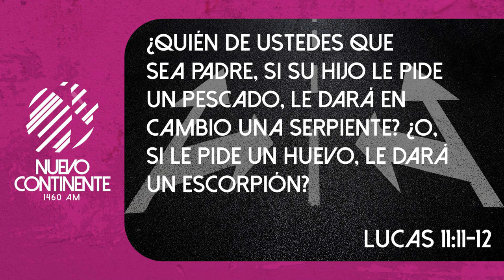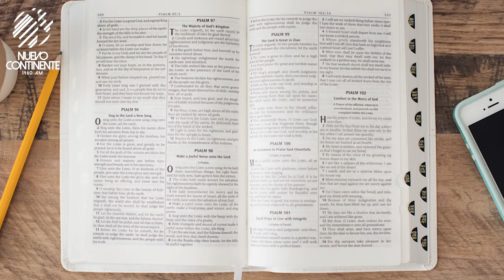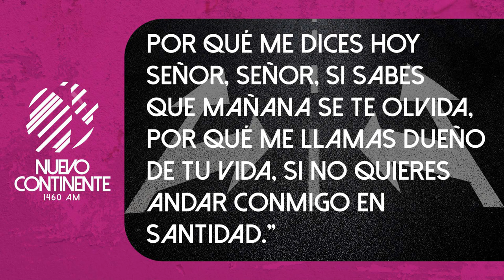Contradicciones - Reflexión | Emisora Nuevo Continente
Reflexión con Delson Morales para este lunes 13 de junio de 2022